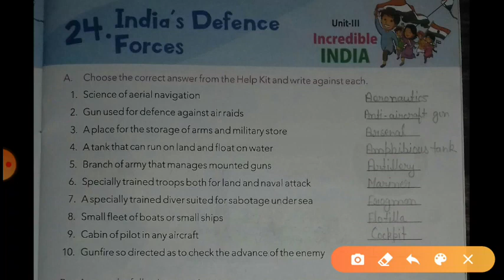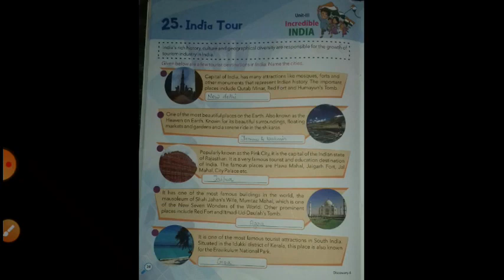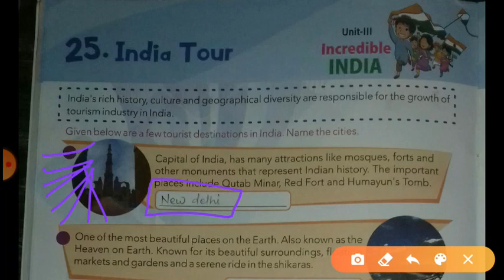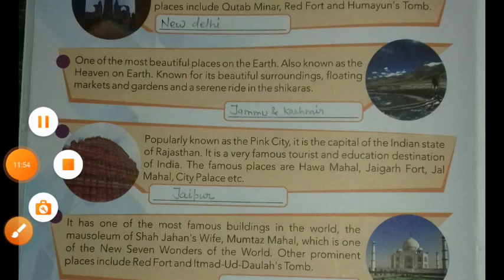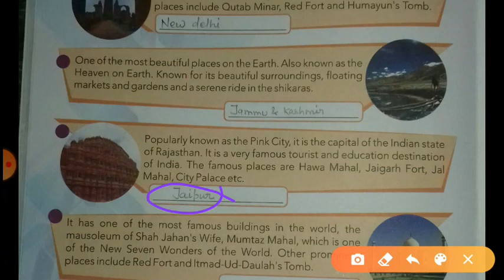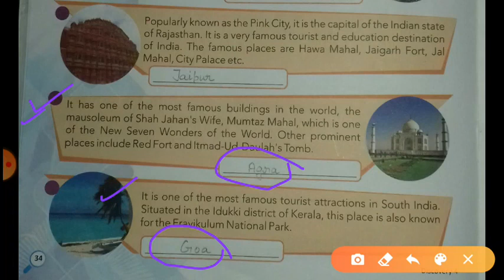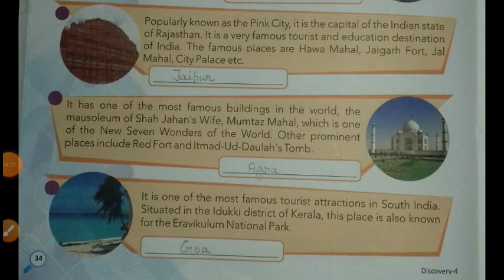class 4 gk revision